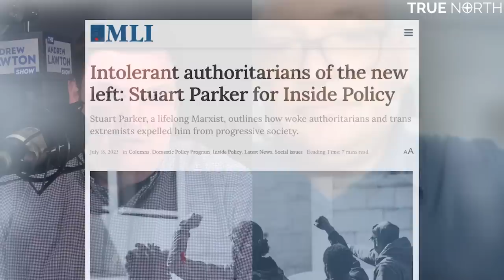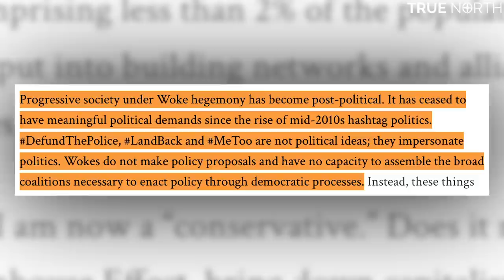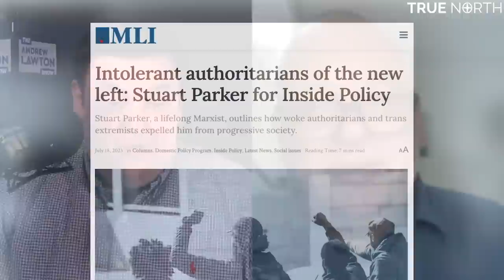Marxist gets cancelled by left for criticizing gender ideology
The modern left leaves no room for debate or dissent – especially on gender issues. This is how Stuart Parker, a literal communist activist who's been in the trenches on a variety of left-wing causes for decades, wound up getting denounced by his (former) friends. Parker, the president of the socialist Los Altos Institute in British Columbia, was cancelled for criticizing radical gender ideology. He's still very much a leftist, but has written an essay for the Macdonald-Laurier Institute's Inside Policy decrying the "intolerant authoritarians of the new left." He joined True North's Andrew Lawton for an in-depth discussion about cancel culture and the left's authoritarian inclinations.